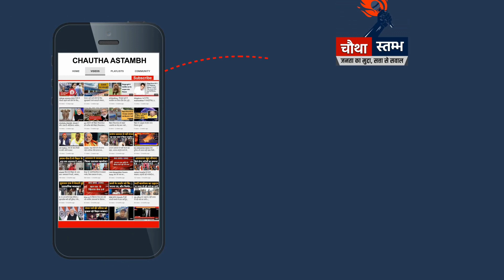Bihar के राजा से सवाल मत पूछिए, वो गुस्सा हो जाएंगे।Cm Nitish । Vijay sinha ।Sharabbandi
देश का Online Web News Channel जो आपकी खबरों के लिए है. हम हमेशा जनता की आवाज बनकर, जनता के हित की आवाज उठाते रहेंगे। देश की तमाम बड़ी KHABAR के लिए देखते रहिए CHAUTHA ASTAMBH । देश की बड़ी शख्सियतों के INTERVIEW अब CHAUTHA ASTAMBH पर । इस भाग-दौड़ वाली दुनिया में खबरों से अपडेट रहने के लिए जुड़िये CHAUTHA ASTAMBH# के साथ । ► आप हमें अपने बहुमुल्य सुझाव या विचार भी इस मेल आईडी पर मेल कर सकते हैं, साथ ही अगर आपके पास किसी भी प्रकार की ऐसी Video या Viral Video हो जिसे आप देश-दुनिया को दिखाना चाहते हैं तो Video हमें मेल करें या whatsapp करें- 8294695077 पर ।